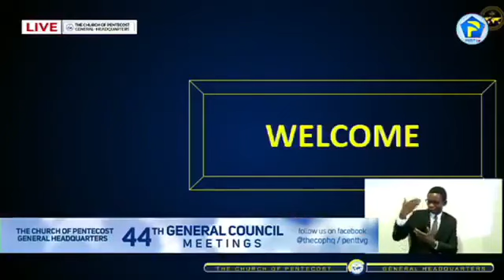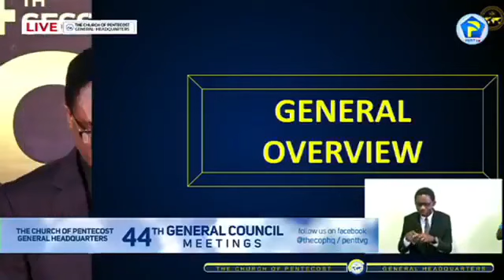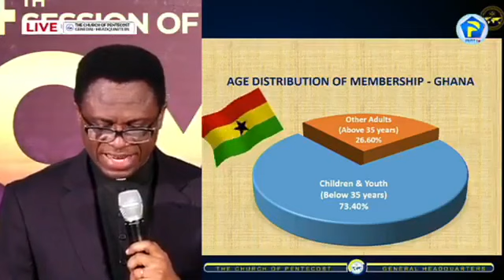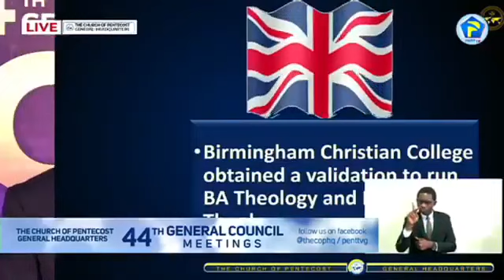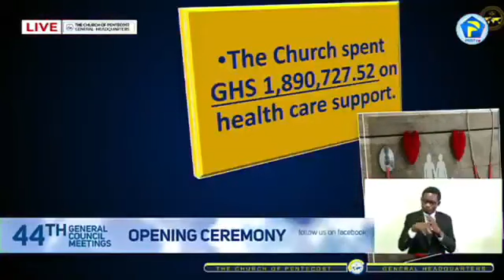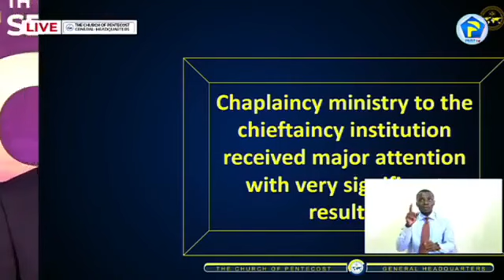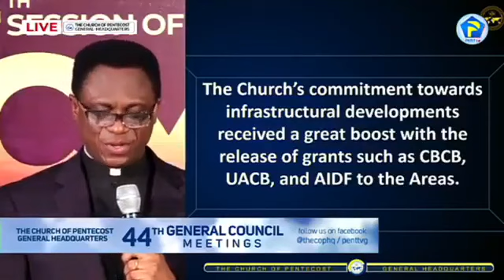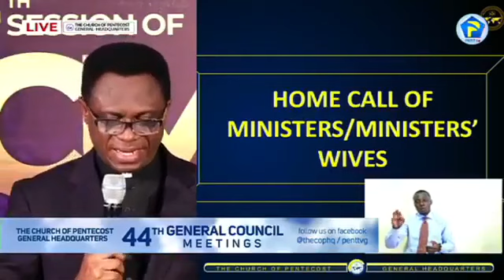2020 Council Meeting Of The Church Of Pentecost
This is the opening ceremony of the 44th session of the General Council Meeting of the Church of Pentecost. The Ceremony begins with power and excitement as the Chairman will take you through the achievement of the Church in the year under review. Just relax and enjoy it.